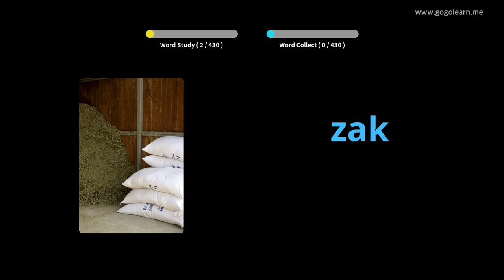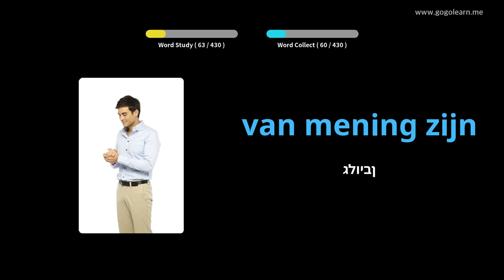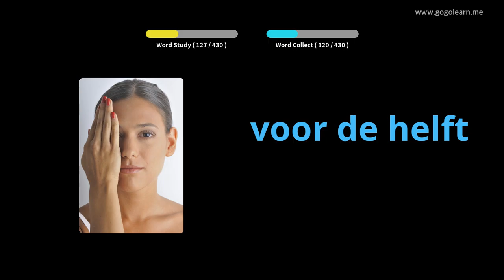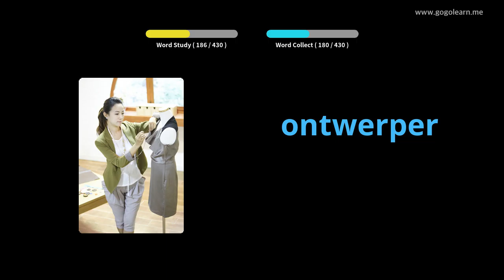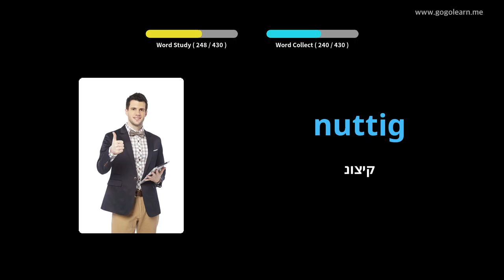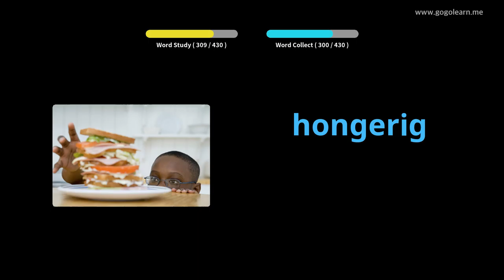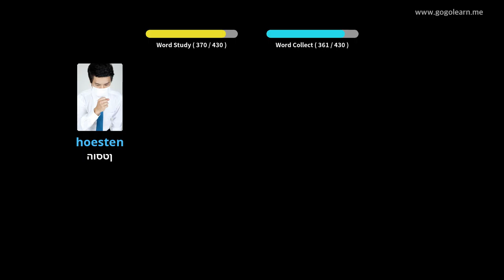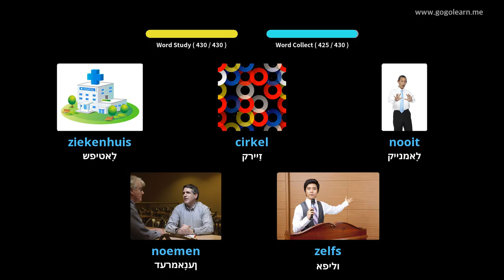האָלענדיש וואָקאַבולאַרי ערשטיק שולע | Golearn